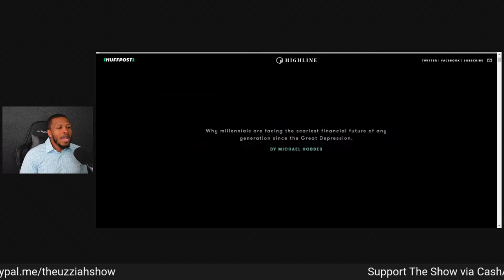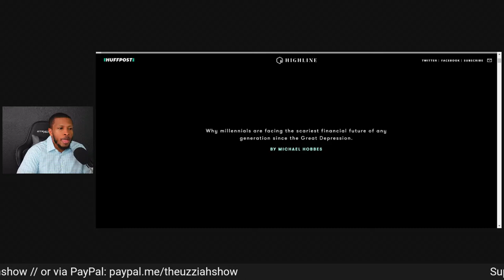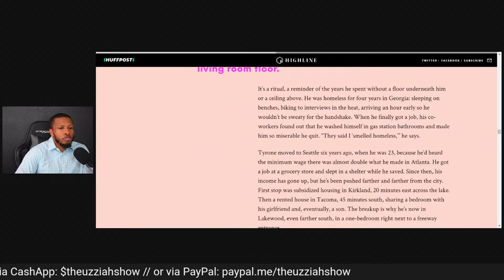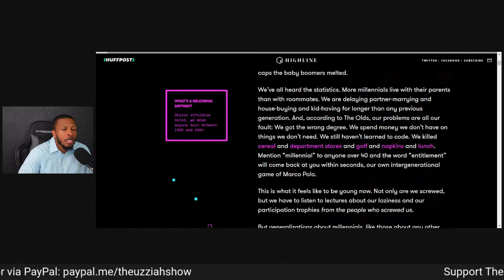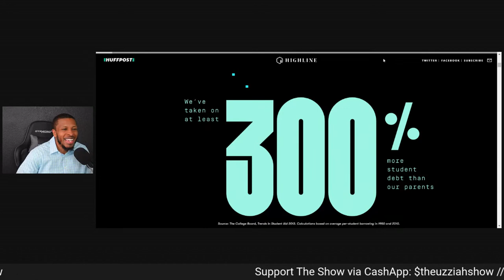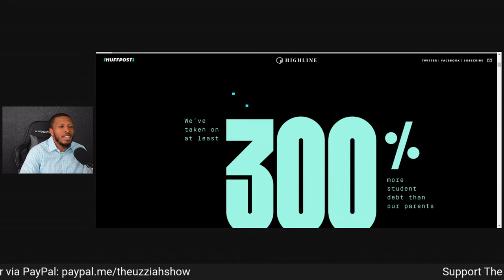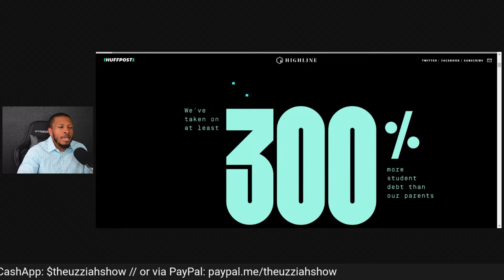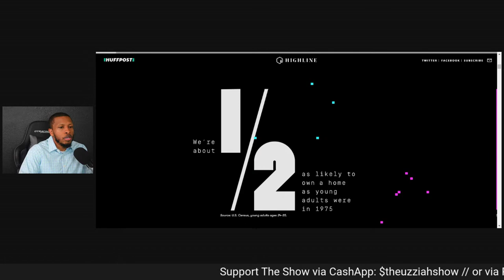Why Millennials Are Financially Screwed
Millennials are facing the scariest financial future of any generation since the great depression.

Millennials consist of anyone born between the years of 1982 all the way through 2004.

Part of the reason why most millennials are financially screwed is that everything that they've gotten in terms of information about personal finance, either came from family and friends that were in previous generations whose model for economic wealth looks very different than the wealth formula of today.

If you got all of your financial tips from your grandfather who's getting a pension
then obviously that's not going to work for you because pensions are going to be
nowhere around.

If if you're getting all of your advice from somebody that's living off of social security, by the time you reach retirement age social security won't be around anymore.

The economy is changing but if you're still relying on the same outdated information from previous generations and an outdated school system that never taught you how to be rich in the first place,  then you absolutely have the makings of someone that's going to be screwed.

A lot of you are familiar with an economic crash that's on the way. You may know that the stock market is headed towards a crash and we are on the verge of hyperinflation, and gas and food prices are getting ridiculous all across the country.

The cost of everything is rising beyond the standard wage that the average American works at a 9 to 5 job that at best, pays them a 2.5 percent salary increase. The housing market is rising at a rate that's faster than that and so is the education market.

How can we ever compete with these prices?

This economic problem is not due to millennials alone.

The economic problem that millennials are facing is a byproduct of where the economy has been going for a number of years.

For a number of years, we've been seeing certain decisions made in government as well as in different markets which guaranteed that we would be in the financial bind that we are in today.

If you graduated from college around 2008 you were going into a pretty jacked-up marketplace because you entered in during a time of a recession. Some of those things are out of your control.

Millennials did not create the student loan bubble, however, due to our ignorance, a lot of us don't know how to get our way out of it.

There are so many of us that came from backgrounds where the only thing that
was taught to us was to go to school, make good grades, and get a good job. All you did was follow your parents' narrative but if you still stick to a bunch of outdated advice you will be financially screwed.

Half the reason why a lot of you might be financially screwed right now is because of all of the unsolid unsolicited advice that you took in.

Whether you are in poverty or whether you are rich right now, I think this is a very important discussion for us to have.

Today, unless you are really getting to the money you're not going to be living any kind
of a dream lifestyle.

You can act like that's what you're going to do on social media, but as the cost of living increases your money will slow up.

Did you know that millennials have taken on at least 300 percent more student debt than our parents?

We're also about half as likely to own a home as young adults were in 1975.

We've got to understand how we can overcome some of these trends.

We can't just look and say "Oh my God society is going to hell in a handbasket."

We've got to prepare ourselves for what's to come and understand how financial literacy works.

You need to stop just thinking that just because you may have a job you are set for life financially.

This is the reason why so many people end up getting screwed. When you don't go through life with a financial plan you end up finding yourself in all kinds of bad
situations.

One of the ways that you can start to unscrew ourself into financial freedom is to change your job situation.

One problem that millennials are having is that they're not able to keep a steady job for a long time.

You can either get used to a lifestyle of job-hopping, or you could create a job for yourself by starting your own business.

Rather than have a job alone, that's only going to pay you at a fixed rate you could focus on setting up multiple streams of income by using the talents that you already have as well as investing in things that will open up more opportunities for financial freedom.

Don't just limit yourself.

Learn one skill but learn how to create different streams of income from that one skill. Have a skill that puts you in high demand and then find job opportunities from it.